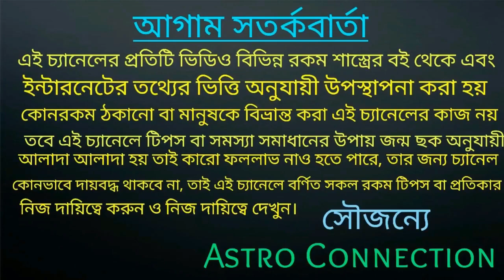বিপরীত রাজযোগ এর ফলে 4 রাশির অপার ধন লাভ করতে চলেছে!!!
মঙ্গলের রাশি পরিবর্তন  বিপরীত রাজযোগ সৃষ্টি হয়েছে যার ফলে 4 রাশি অপার ধন
পেতে চলেছে।